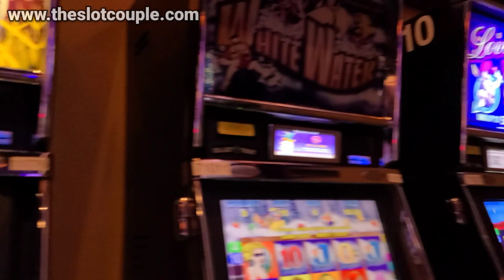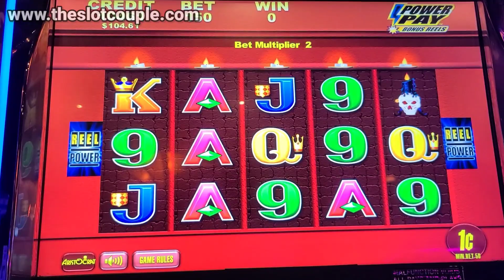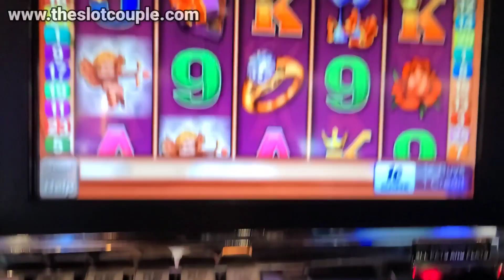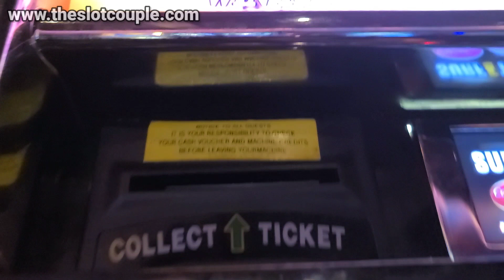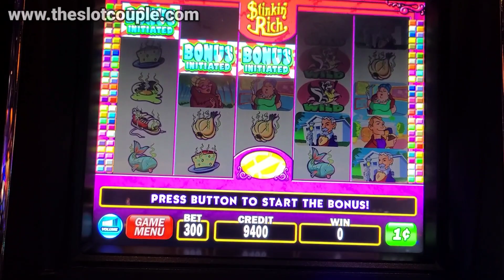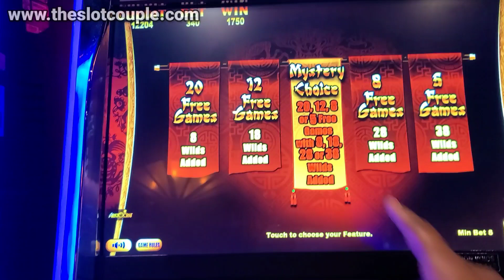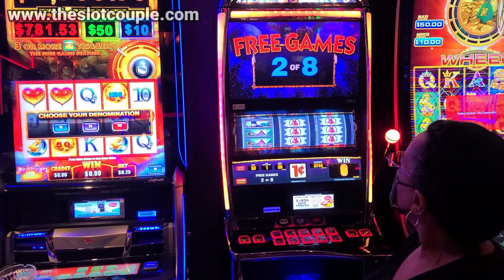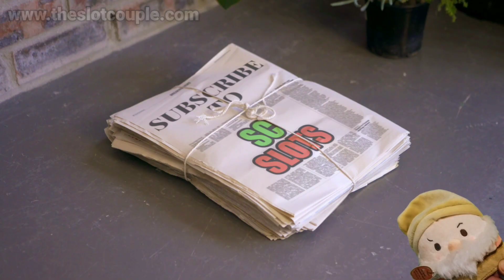Its Mom and Pops First Time At Pauma Casino!!!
Hey SC Fam! In todays video we head to Pauma Casino to play some slot machines and win some money! Its mom and pos first time at this casino, and we we're all excited to see how it turned out! Win or lose, we always have a good time with them...now lets play some slots! Hope you guys enjoy today's video! We love you all...BYE!!!

Slot machines in this video:
Wild Cats
Love Struck
Wicked Winnings 2
Gold Stacks 88
Stinkin Rich